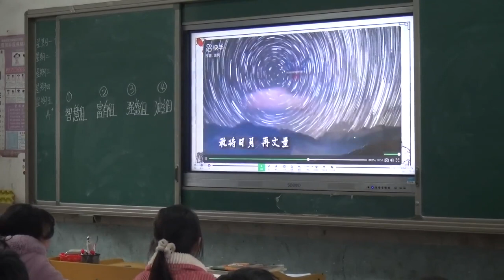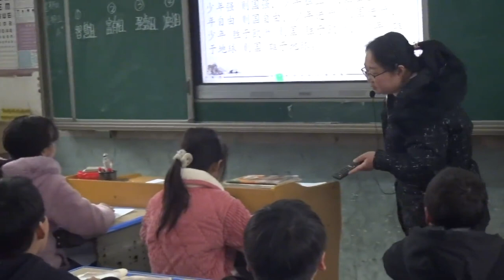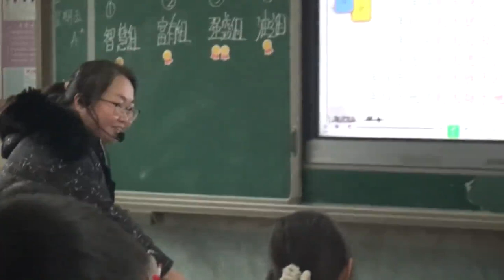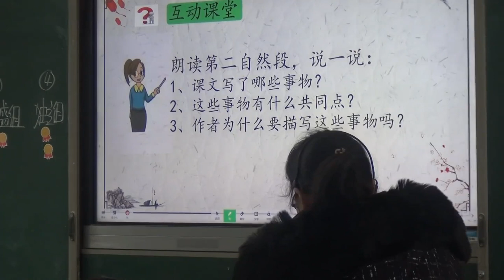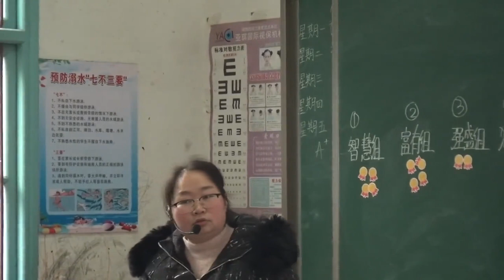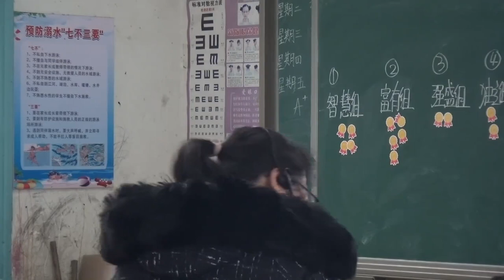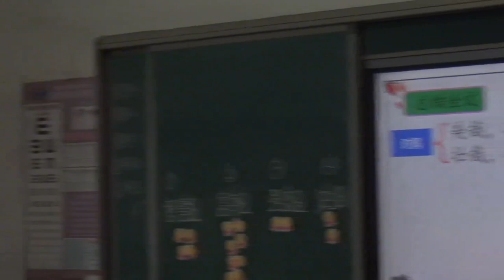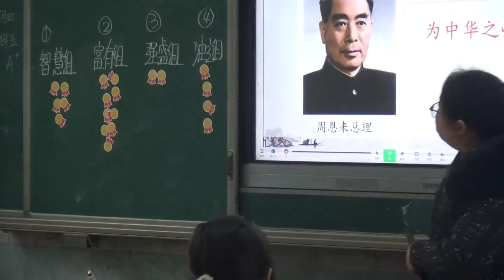乡村教师讲课《少年中国说》，学生们听懂了吗？欢迎您前来评课…